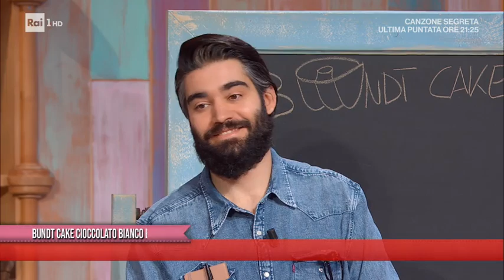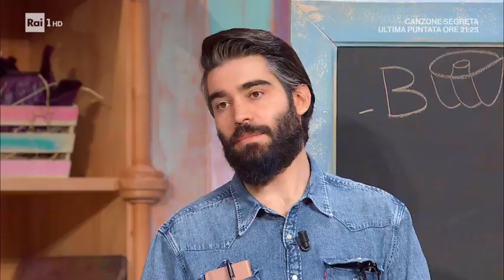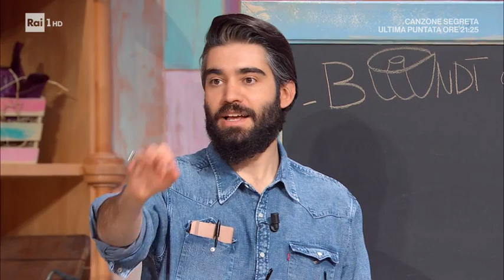Bundt cake cioccolato bianco e amarene - E' sempre Mezzogiorno 20/04/2021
- Zia Cri oggi prepara una torta americana, la bundt cake cioccolato bianco e amarene. Ingredienti per il latticello: 75 ml latte, 75 g yogurt bianco, 1 cucchiaino di succo di limone, 150 g amarene sciroppate, 50 g sciroppo alle amarene, 4 cucchiai di rum, 300 g burro, 300 g zucchero, 4 uova, 300 g farina, 7 g lievito per dolci, 1 cucchiaino di bicarbonato, 70 g gocce di cioccolato bianco, 100 g cioccolato fondente, 150 g cioccolato bianco, 100 g amarene sciroppate, menta